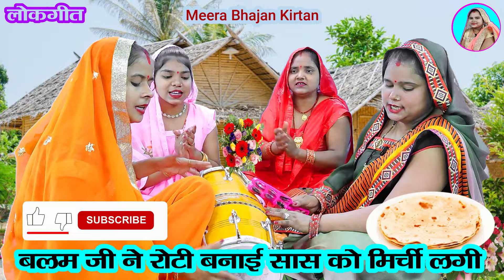😂हंसी मजाक गीत🌹 बलम जी ने रोटी बनाई सास को मिर्ची लगी 🌶️ Balam Ji Ne Roti Banayi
बलम जी ने रोटी बणाई सास को मिर्ची लगी - Haryanvi Folk Song || BALAM JI NE ROTI BANAI

Meera Bhajan Kirtan ke Sohar gana

Your Query-
सास को चिढ़ाने वाला गीत
balam ji ne roti banai saas ko mirchi lagi
शादीविवाह देहाती गाना
शादी विवाह ढोलकसंगीत
हंसी मजाक गीत
Lokgeet dholak wale gana
Funny lokgeet
Meera bhajan kirtan With Lyrics
ढोलक पर के गीत
sohar geet dholak wale
dehati lokgeet
दादरागीत नयी बहू का
dehati bhajan
दादरागीत
dehati geet
देहाती लोकगीत
bhajan bela by Rekha
sanskari geet
lokgeet
sohar
dehati gana
acche acche geet
sariya
dholak wale geet
सरिया
dholak ke geet
सोहर गीत
sohar geet
dholak geet
dholak per ke sohar
songs
dholak gana
dehati sohar
dholak per ke gana
dhol per ke gana
dholak per ke geet
dholak ke gane
bhajan
jacha
gana
dehati gane
सोहर सरिया
मनोरंजन गीत
geet geet
ढोलक पर के गाना
dehati nach geet
सरिया गीत
Rasiya Ke Thumke
Bhajan ras geet
देहाती नाच गीत
Renu ke geet
Dj Mohit shakya
Udita Sharma